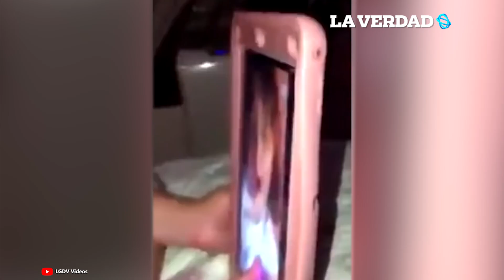"Nosotras no somos dramáticas"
Las mujeres...